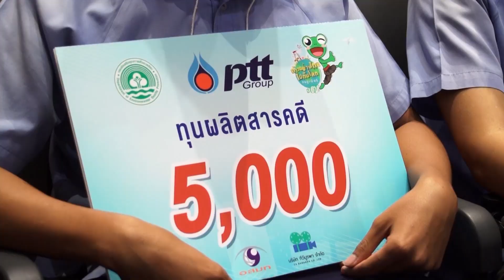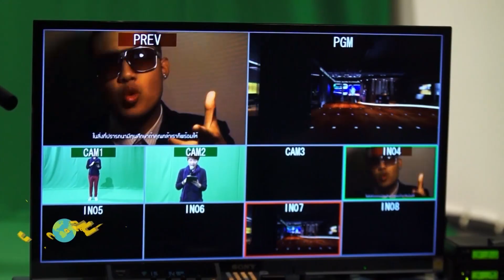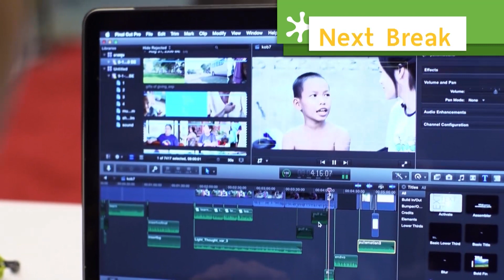กบจูเนียร์ปี 7 | เทปพิเศษวันปิยมหาราช ประมวลภาพโครงการกบจูเนียร์ปี 7 ช่วงที่ 3/4 (23 ต.ค.58)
ติดตามชมรายการกบนอกกะลา
ทุกวันศุกร์ 20.30 น. ทางช่องโมเดิร์นไนน์ทีวี, MCOT HD ช่อง 30 เคเบิลและจานดาวเทียม ช่อง 40